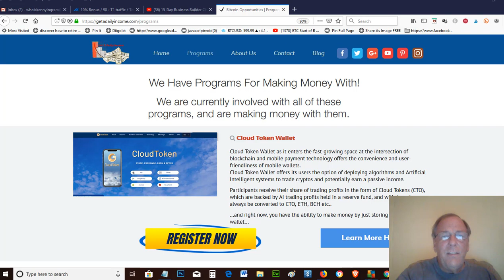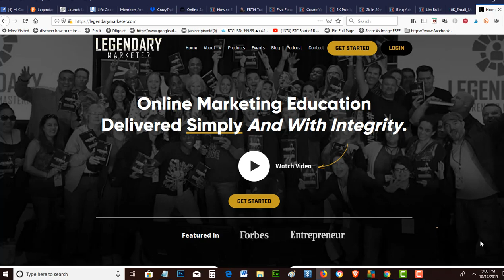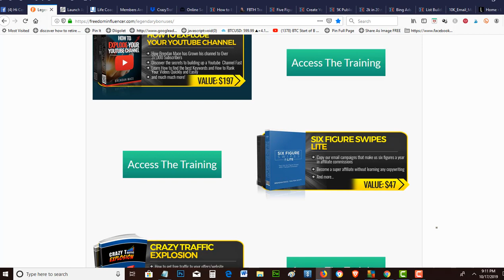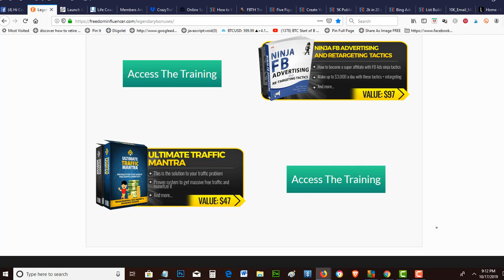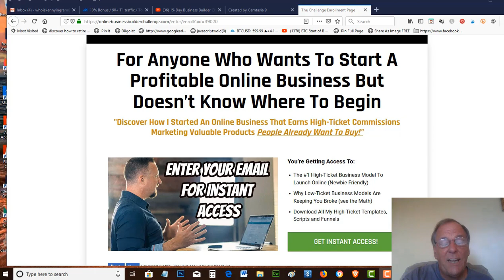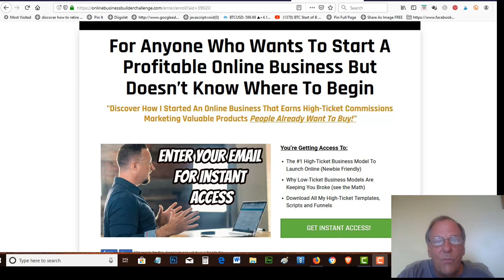15-Day Business Builder Challenge Legendary Marketer Review | Legendary Marketer How it Works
Take the 15 Day Challenge, and take advantage of all the valuable bonuses we offer.
It is our goal to help you get motivated in starting your own online business.  We know that it takes a commitment of your time, and the determination not to quit.
This video describes the 15 day business builder challenge with legendary marketer
Take the initiative in getting started, and get a head start by taking the 15 day business challenge offered by Legendary Marketer.
Who is Legendary Marketer?
Legendary Marketer’s declared mission is “to help people start an online business
or grow an existing business using online and cutting edge marketing strategies.”

They help people “learn the necessary personal, business and marketing skills to
thrive with confidence in an ever-changing and highly competitive online marketplace.”

Legendary Marketer offers digital courses, coaching, and live mastermind events.

Legendary Marketer is for those that already have an online business,
and want to build on that, or for someone that wants to start an online business.

Legendary Marketer is different because of the core 4 business systems to make money
with are incorporated into the platform.  Choosing a business in one of these models will set
you up for success.  Legendary Marketer offers all 4 of these core business systems.

As part of the 15-day Business Builder Challenge within Legendary Marketer, you are offered the business blueprints for how to set up your own business. They’ll give you all the information, all the steps, everything you need to know in order to attack and make things happen with your business. Take the 15-day Business Builder Challenge HERE